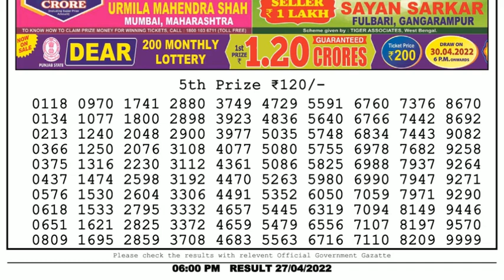🔴Dear Lottery Sambad Live 6pm today 27.04.22 Nagaland State Lottery Result